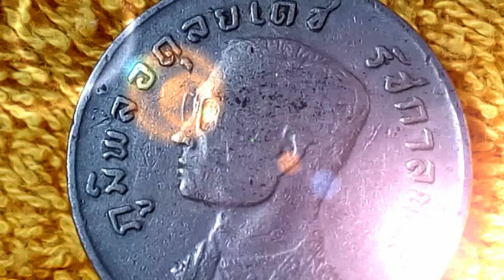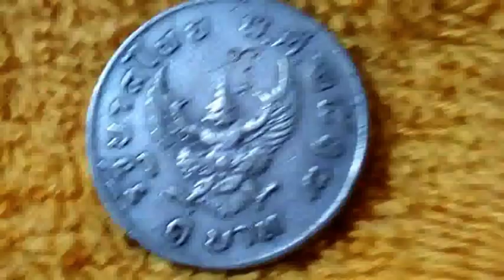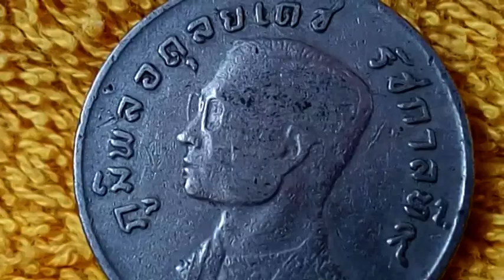เหรียญ พญาครุฑ ปี 17 ท่านว่า ศักดิ์สิทธิ์ นักแล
นักสะสม ต้องชอบ ..เหรียญ พญาครุฑ ปี 17 ท่านว่า ศักดิ์สิทธิ์ นักแล ใครได้มีไว้ ก็เป็นสิริมงคล อย่างหนึ่ง  และ มี ประสบการณ์ แคล้วคลาด ปลอดภัย มาตลอด อ.หนุ่น คนดัง ลำปาง บอกสุดยอด จริงๆ